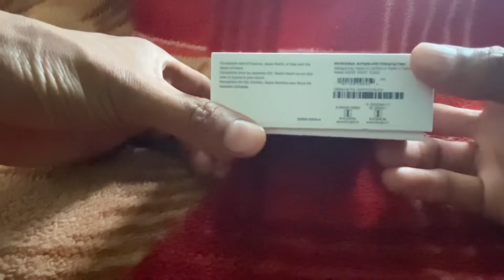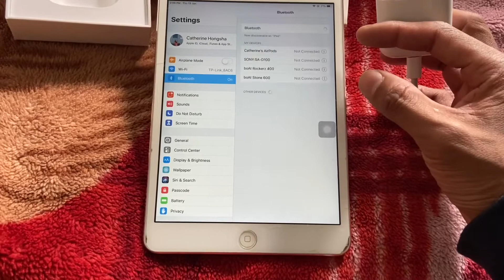AirPod (2nd Gen) Unboxing || Paired With iPad Mini 2 & iPhone 11